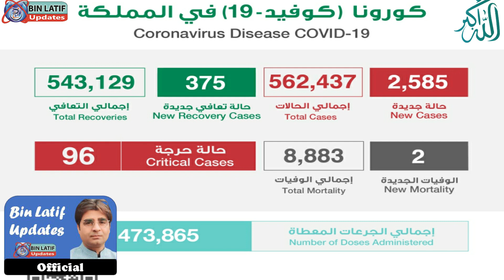Saudi Arabia rejects lockdown۔۔۔Saudi Ministry of Health announces۔Bin Latif Updates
My videos are focus on differect aspects of life like health, foods, toruim, interview and many more. In my videos you see the inside view of a topic in which you realize the reality of the topic in true way.
Umra Updates
Umra News
Latest News From saudia
Umra 2022
Good News From Saudia.
Saidia Flights News
Ministry of health Saudi Arabia